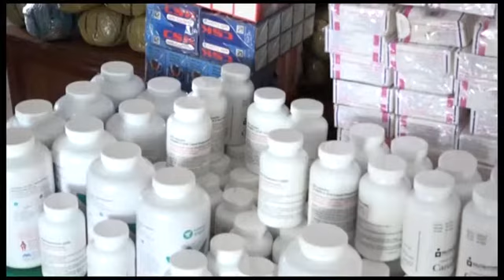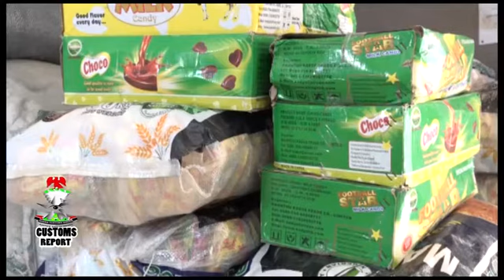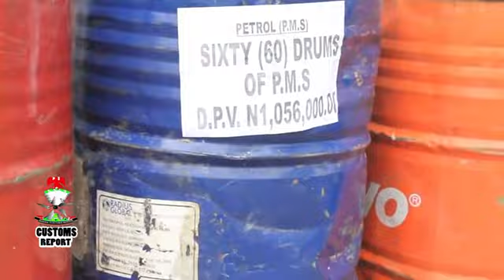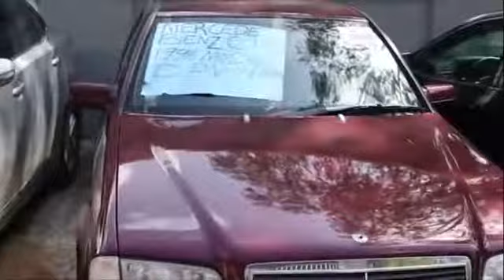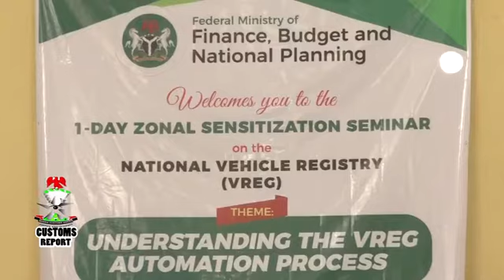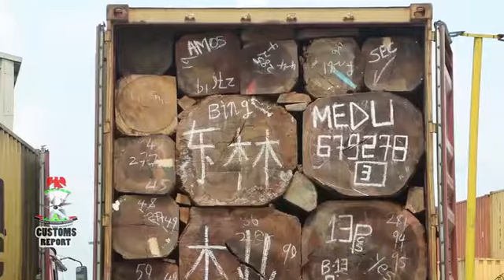CUSTOMS REPORT 4TH AUGUST 2021 new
CUSTOMS REPORT 4TH AUGUST 2021